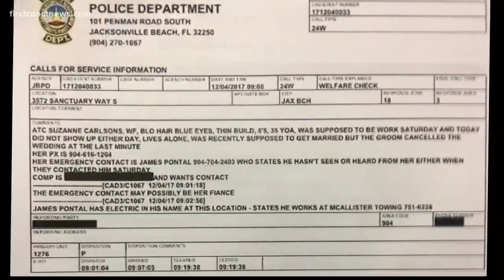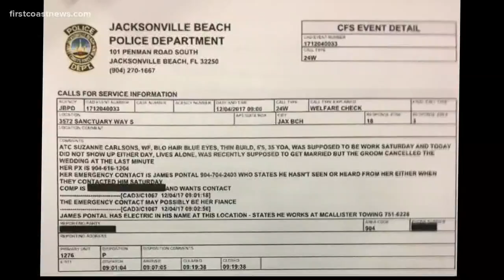Authorities confirm ID of woman's body recovered in Jacksonville Beach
Authorities identified the woman as 35-year-old Suzanne Carlson. Her body was found in a marsh near the JTB.